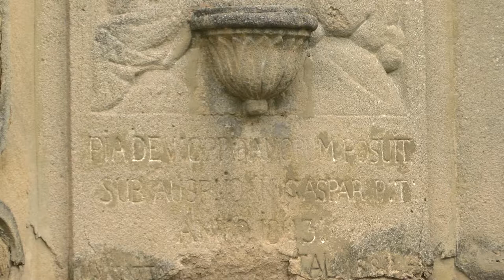Szentháromság szobor - Tolna 20191030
Tolna központjában található egy szobor, ami a 19. század óta áll a város főterén. A Szentháromság szobor rengeteg viszontagságot élt már meg, az 1980-as évek elején újították fel utoljára, azóta változatlan állapotban magasodik a város fölé.